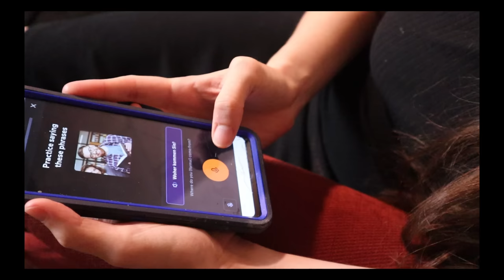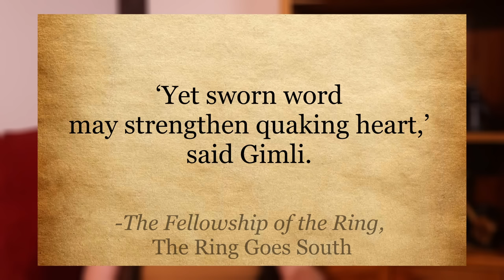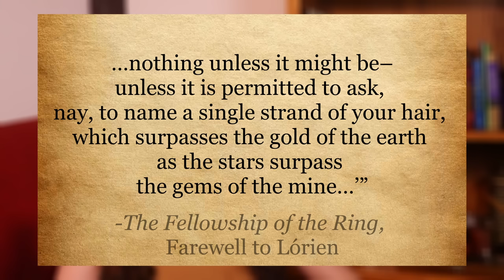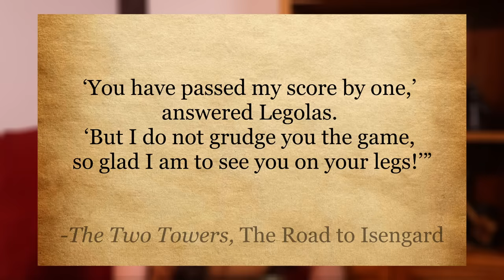Gimli: Book vs Movie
Start speaking a new language in 3 weeks with Babbel 🎉.

Today, I talk about Gimli in the books and movies and try to figure out where Tolkien's original character went!

Images Used (In order of appearance):
Aule creates the dwarves- emyart15
Aule and the Seven Fathers- Ted Nasmith
Galadriel and Gimli- Soni Alcorn-Hender - Bohemian Weasel
Galadriel- EKukanova
"[Feanor] begged three times for a tress, but Galadriel would not give him even one hair"- moumou38
Balin’s Tomb- Lohrain
The King under the Mountain-Alan Lee
Mines of Moria Pt 1- Moondoodles
The Glittering Caves of Aglarond- Ted Nasmith